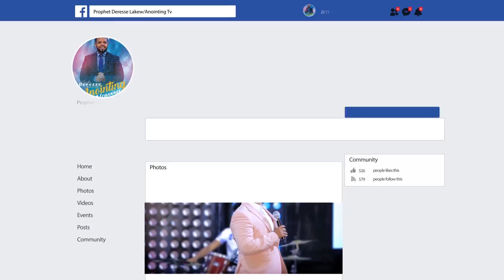ቤታችን በበረከት ተሞላ...||MAN OF GOD PROPHET DERESSE LAKEW